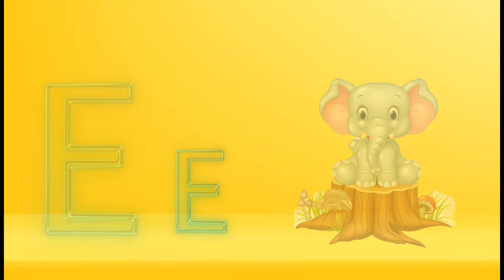A for Apple B for Ball C for Cat -Two Words with phonics sonds ABCD song for kids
Your query
a for apple
abcdefg
English alphabet
abcd cartoon
a for apple b for ball
alphabet song
a for apple a for ant
Nursery rhymes
abcd rhymes
abcd alphabet
apple apple
abcd abcd

ABC
ABCD